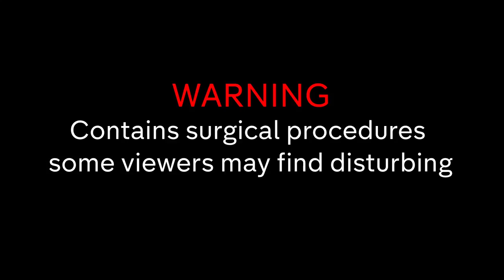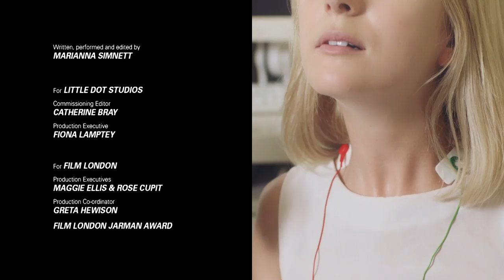Botox injected in throat | The Needle & The Larynx by Marianna Simnett | Visual Art | Random Acts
In The Needle & The Larynx, artist Marianna Simnett is in the hands of a surgeon who injects her larynx with Botox, a procedure usually undergone by young men wishing their voices to be lower. Shot in excruciating slow motion, the surgeon’s needle enters, probes, then withdraws from her throat. A hypnotic soundtrack whirls through a surgical description of the procedure, a pop song about Botox, and a confession of the artist, spoken in her newly deepened voice.